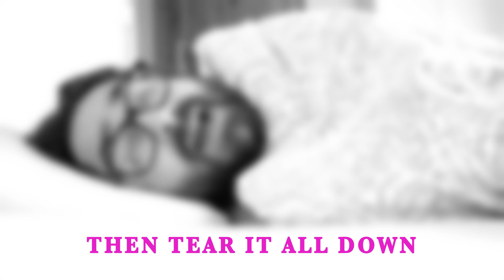Worship - Nails and Wood [Lyric Video]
Music Video for the song "Nails and Wood".

New Album "This Evolution Broke" out now!